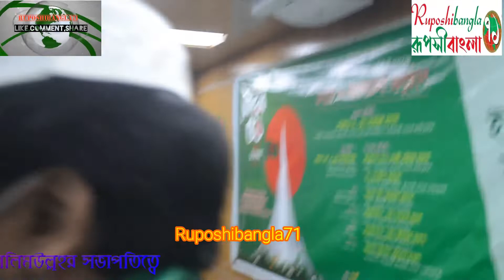Ruposhibangla71tv.বিজয়ের ৫০ বছর পূর্তি উৎসবে ইসলামী ব্যাংক ফাউন্ডেশনের আয়োজনে দোয়া মোনজাত জওহর ইকবাল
Ruposhibangla71tv.is your own tv channel & own Voice.বিজয়ের ৫০ বছর পূর্তি উৎসবে ইসলামী ব্যাংক ফাউন্ডেশনের আয়োজনে দোয়া মোনজাত জওহর ইকবাল
ইসলামী ব্যাংক ফাউন্ডেশনের যথাযোগ্য মর্যাদায় বিজয়ের ৫০ বছর পূতি উৎসব পালন
অনুষ্ঠিত হলো ইসলামী ব্যাংক ফাউন্ডেশনের বিজয় দিবসের ৫০ বছর পূর্তি উদযাপন উৎসব। ১৬ই ডিসেম্বর সকাল ১১,০০ ঘটিকায় পল্টনসস্ত আল-রাজি কমপ্লেক্স এর ১৫ তলায় ইসলামী ব্যাংক ফাউন্ডেশনে নিজস্ব অডিটরিয়ামে ফাউন্ডেশনের নির্বাহী পরিচালক এস.এ.এম.সলিমউল্লাহর সভাপতিত্বে উৎসাহ-উদ্দিপনা ও যথাযোগ্য মর্যাদায় বিজয়ের ৫০ বছর পূর্তি পালন করা হয় ।বিজয় উৎসবে পরিবত্র কোরআন তেলওয়াত ও জাতীয় সঙ্গীত এর মধ্য দিয়ে অনুষ্ঠান সুচনা করেন। ১৯৭১ সালে দেশের জন্য জীবন উৎসর্গকারী বীর সন্তানদের প্রতি শ্রদ্ধা জানিয়ে মুক্তিযুদ্ধের গান ও মুক্তিযুদ্ধের প্রামান্য চিত্র উপস্থাপন করা হয়। আলোচনায় বঙ্গবন্ধুর স্মৃতিচারণ,বঙ্গবন্ধু ও তার পরিবারের সদস্যবৃন্দ ও দেশের স্বাধীনতার সংগ্রামে আত্মোৎসর্গকারী বীর শহিদ, যুদ্ধাহত মুক্তিযোদ্ধা এবং মাননীয় প্রধানমন্ত্রী শেখ হাসিনার সুস্বাস্থ্য কামনা করে দোয়া মোনাজাত করা হয়।
বিজয় ৫০বছর পূর্তি উৎসবের আলোচনায় প্রধান অতিথি হিসেবে বক্তব্য রাখেন ইসলামী ব্যাংক বাংলাদেশ লিমিটেড ও ইসলামী ব্যাংক ফাউন্ডেশনের চেয়ারম্যান প্রফেসর ড. মো নাজমুল হাসান,মুখ্য আলোচক হিসেবে বক্তব্য প্রদান করেন ফাউন্ডেশনের ভাইস চেয়ারম্যান বীর মুক্তিযোদ্ধ প্রফেসর ড. কাজী শহিদুল আলম,বিশেষ অতিথি  আইবিএফ এর চেয়ারম্যান ড. তানভীর আহমদ, সদস্য মোঃ কমরুল হাসনা,ড.মোঃ সালেহ জহুর,ড.মোঃ ফসিউল আলম ও ব্যাবস্থাপনা পরিচালক মুহাম্মদ নুরুল মওলা। শুভেচ্ছা বক্তব্য প্রদান করেন প্রকৌশলী মোঃ আব্দুস সামাদ।